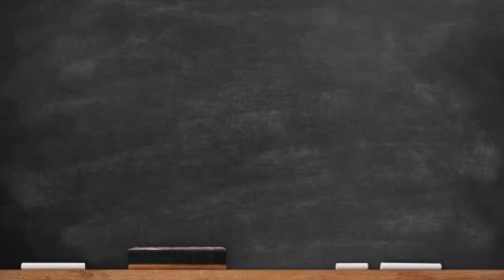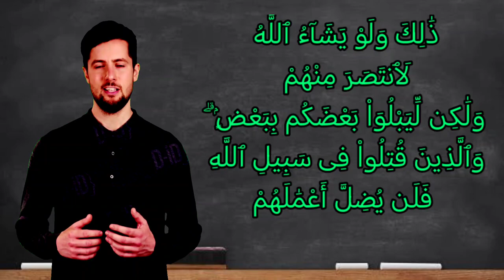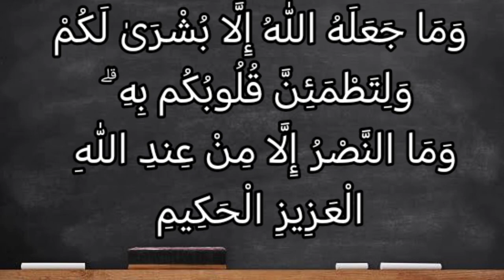تفسير سورة آل عمران ١٢٦: وما جعله الله إلا بشرى لكم ولتطمئن قلوبكم به وما النصر إلا من عند الله...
وَمَا جَعَلَهُ اللهُ إِلَّا بُشْرَىٰ لَكُمْ وَلِتَطْمَئِنَّ قُلُوبُكُم بِهِ ۗ وَمَا النَّصْرُ إِلَّا مِنْ عِندِ اللهِ الْعَزِيزِ الْحَكِيمِ

التفسير: وما جعل الله هذا الإمداد بالملائكة إلا بشرى لكم يبشركم بها ولتطمئن قلوبكم، وتطيب بوعد الله لكم. وما النصر إلا من عند الله العزيز الذي لا يغالَب، الحكيم في تدبيره وفعله.